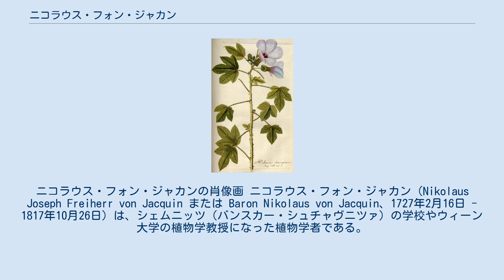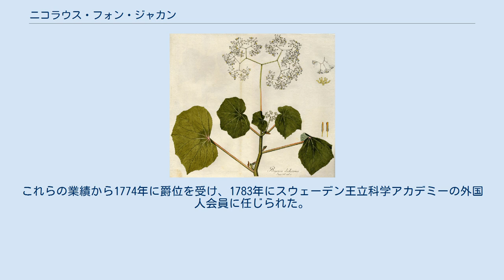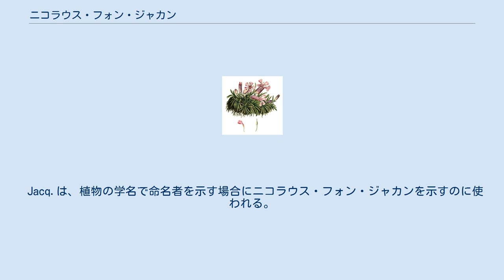ニコラウス・フォン・ジャカン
ニコラウス・フォン・ジャカンの肖像画 ニコラウス・フォン・ジャカン（Nikolaus Joseph Freiherr von Jacquin または Baron Nikolaus von Jacquin、1727年2月16日 - 1817年10月26日）は、シェムニッツ（バンスカー・シュチャヴニツァ）の学校やウィーン大学の植物学教授になった植物学者である。
 オランダ共和国のライデンに生まれた。
ライデン大学で医学を学んだがその後、パリそしてウィーンに移り住んだ。
1755年から1759年にかけてウィーンのシェーンブルン宮殿に動物園を造った神聖ローマ皇帝、フランツ1世によって、珍しい動物、植物、鉱物の採集のために、西インド諸島や中央アメリカに派遣された。
1763年にシェムニッツ（現在のバンスカー・シュチャヴニツァ）の学校の化学と鉱物学の教授に任じられ、1768年にはウィーン大学の化学と植物学の教授に任じられ、ウィーン大学植物園の園長を務めた。
これらの業績から1774年に爵位を受け、1783年にスウェーデン王立科学アカデミーの外国人会員に任じられた。
1788に王立協会フェロー選出。
1806年に公爵となった。
 ジャカンの子供のエミル・ゴットフリートと、フランツィスカは、モーツァルトの友人として知られる。
モーツァルトは、ゴットフリートの名前で発表された2つの曲を作曲し、フランツィスカのピアノのレッスンを行った。
モーツァルトの作品のいくつかはジャカン家で初めて演奏された。
 また別の息子のヨーゼフ・フランツ・フォン・ジャカンはニコラウスの後をついでウィーン大学の植物学の教授となり、何冊かの植物学の本を出版した。
 テオフラスタ科の属名Jacquiniaやラン科の種名Jacquiniellaに命名されている。
 Jacq.は、植物の学名で命名者を示す場合にニコラウス・フォン・ジャカンを示すのに使われる。
（命名者略記を閲覧する／IPNIでAuthor Detailsを検索する。） ウィキメディア・コモンズには、ニコラウス・フォン・ジャカンに関するカテゴリがあります。